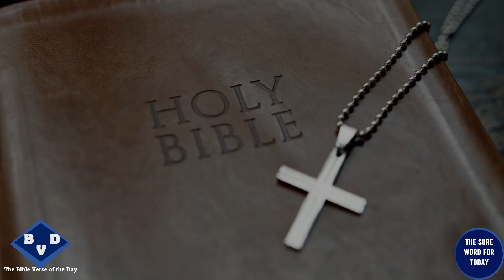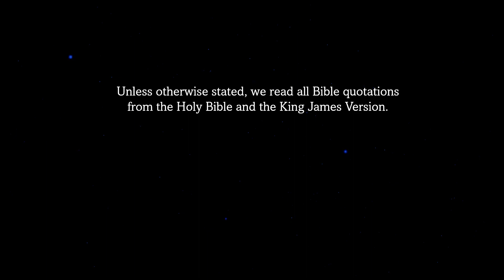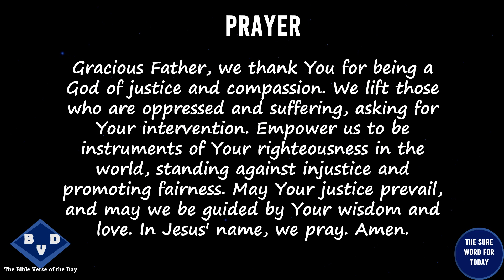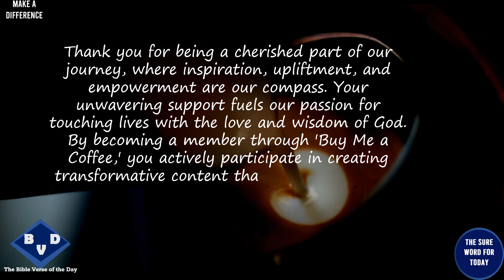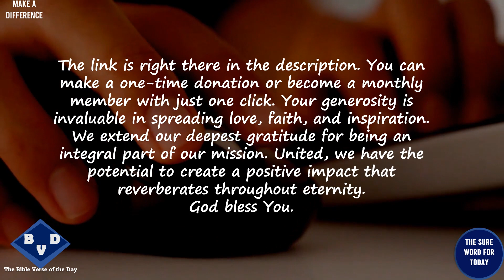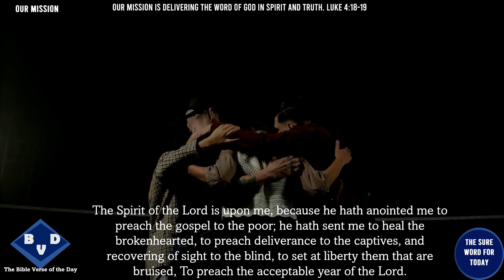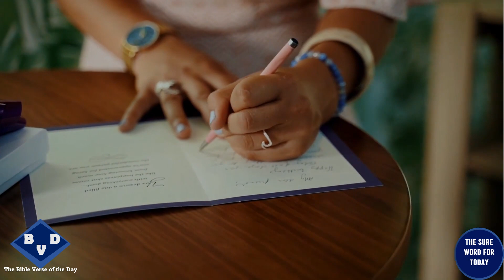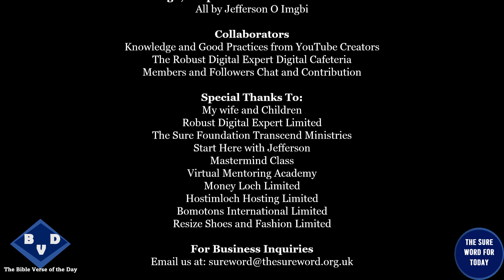The Bible Verse of the Day |WEEK 51 |Day 357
🙏Welcome to "The Sure Word for Today’s Bible Verse of the Day," your daily spiritual inspiration and guidance source. In this Playlist, we explore the profound wisdom of the Bible through our "Bible Verse of the Day" series.

📜 The content is thoughtfully curated by Jefferson O Imgbi, who takes you on a transformative journey through scripture. Our format includes a deep dive into the Bible verse, examining it from various angles:

- 📖 The Bible Verse of the Day
- 📚 The Context
- 📖 The Literal Meaning
- 🤔 The Interpretation
- 💡 The Application
- 💭 Personal Reflection
- 🙏 The Conclusion

📖As we conclude, we invite you to join us in prayer, where we seek guidance, understanding, and blessings related to the subject or verse of the day.

🕒 Timestamps:
- 00:00 ― Intro
- 00:15 ― The Universal Greeting
- 00:42 ― Introduction
- 02:15 ― The Bible Verse of the Day
- 02:47 ― The Context
- 03:04 ― The Literal Meaning
- 03:22 ― The Interpretation
- 03:46 ― The Application
- 04:09 ― Personal Reflection
- 04:31 ― The Conclusion
- 04:55 ― Let Us Pray
- 05:25 ― The Benefits of Reading the Bible
- 06:26 ― Make A Difference
- 07:52 ― The Sure Word for Today's YouTube Channel
- 10:34 ― Our Mission
- 11:33 ― Message from Jefferson

☕Thank you for joining us in this meaningful exploration of the Bible. We look forward to sharing more wisdom and inspiration in our future videos. May your day be filled with blessings and spiritual growth.